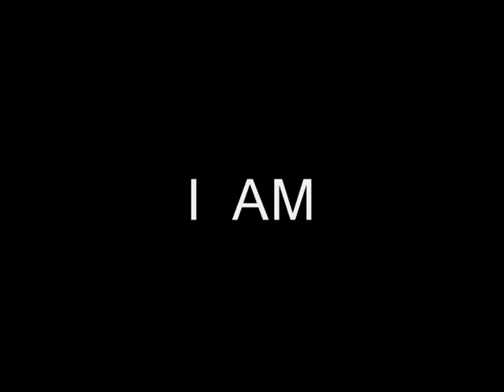KEEPER SPIRIT WOKRS PROJECT THREE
Marguerite Fair writes, directs and plays herself and Mae West in this project video about her Foundation's Class for SpiritWorks Center in Burbank, CA.